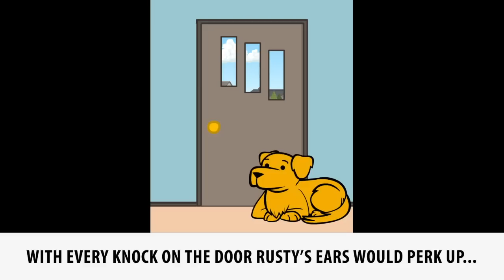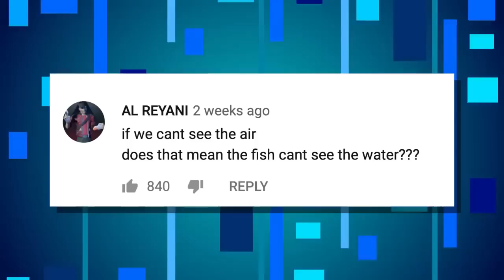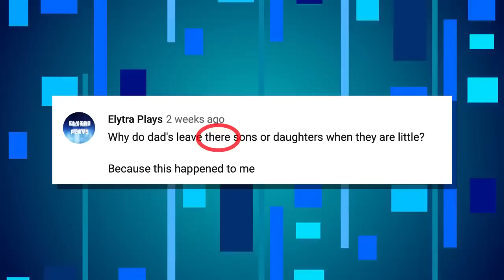Saturday Morning News - Part 2!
Breaking news - again...these short are also funny! Sit back, relax, and watch some of your favorite classic C&H shorts, delivered to network news style - complete with our favorite journalist - Chip Chapley!

C&H Video Game - Freakpocalypse Episode 1 is out now!

New Cyanide & Happiness Shorts are uploaded every Thursday at 12pm Eastern / 11am Central

Description